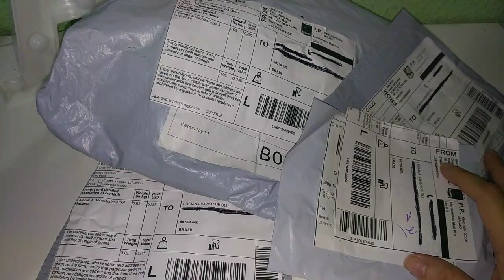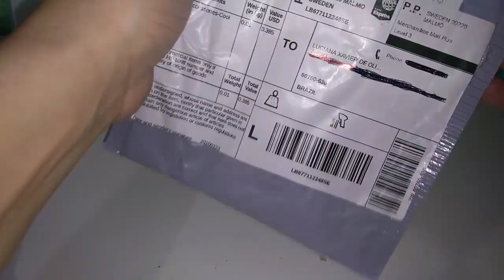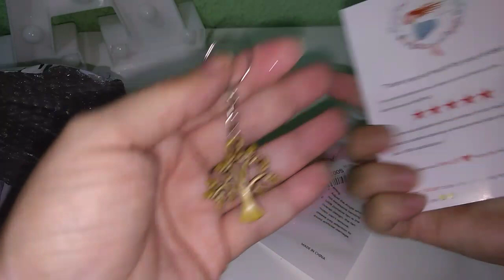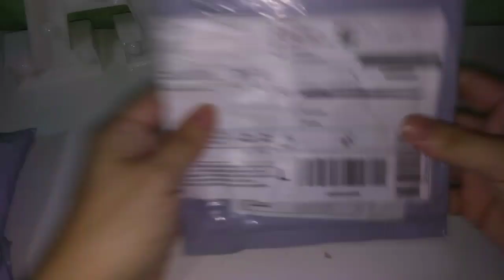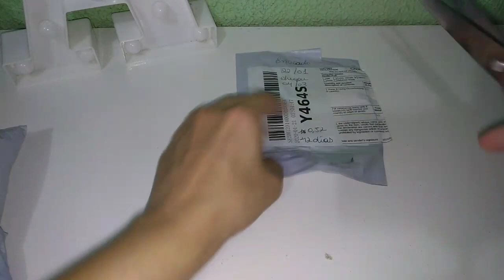SHOPEE - COMPRINHAS PARTE #04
POR FAVOR SIGAM INSTAGRAM QUE FIZ PRA MINHA BEBE ♥️🤗

Venham conferir um super vídeo mostrando comprinhas que fiz no APP SHOPEE que vem direto da china .. tudo bem barato e com código de rastreio que funciona e bem rapido !!
LEMBRANDO QUE VALORES MUDAM DIRETO !!

PAGUE PELO PIC PAY BOLETOS E OUTROS PAGAMENTOS E RECARGAS E GANHE DINHEIRO DE VOLTA, ( use o que recebe de volta para fazer comprinhas no Shopee) rsrs FAÇA JA SEU CADASTRO POR ESSE LINK COLOQUE CODIGO DE INDICAÇAO  E GANHE 10 REAIS APOS REALIZAR O PRIMEIRO PAGAMENTO DE R10,00 .. OU SEJA VC GASTA 10 E GANHA MAIS R$ 10,00.

USE O CODIGO DE INDICAÇAO : P741ZX

LINK DO DETERGENTE CARRO
( outro anuncio parecido, pois o mesmo nao achei)